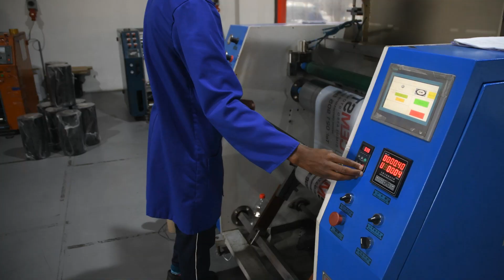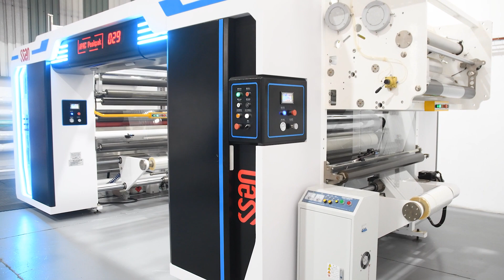Apac's Production Plant Music Video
Apac is a Plastic packaging manufacturer in Johannesburg South Africa that manufactures a wide range of Plastic packaging bags and film, including printed and clear  Zipper bags, BOPP bags, Doy Bags, and pouch bags, and laminated bags. We also supply all other flexible packaging and our state-of-the-art machinery enables us to meet your packaging needs. . We have a very big variety of stock standard bags, pallet wrap, Zipper bags, vacuum bags, pouch bags, and courier bags, and all other food-grade packaging bags and film. Besides running from Head office Johannesburg, we have a branch set up in Cape Town, operating with a team of 80+ highly trained staff and 6000 m2 plant, no project is too big and no task is too small. We are also BBBEE Compliant. We manufacture a wide variety of both BOPP and CPP films.
• Standard stock on BOPP /CPP rolls
• We manufacture to size & length
• BOPP & CPP film is printable
• BOPP & CPP film works well with any flow wrapping machine.
Zipper closure seals tight & is leak-resistant
• Over 20 standard non-printed sizes
• Full-color print, 2 sides printed
• Euro- slot punched hole for shelf hanging
• Plastic pocket creating an extra compartment
• Zipper bags are all manufactured at a standard 40 micron
• FDA approved
Most versatile film for manual & semi-automatic packaging machines.
• No toxic gasses after heat sealing/shrinkage
• Environment Friendly.
• Bags, Sleeves can be manufactured to your specifications